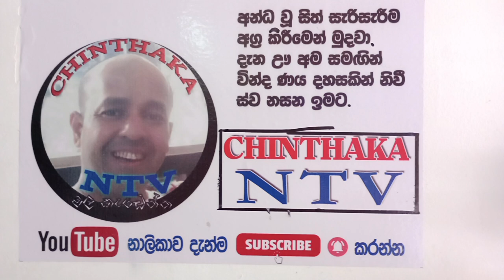හැමෝම හොයන ලස්සනම ලස්සන ( තාරා නැටුම ) Hamoma hoyana ( thara netima )